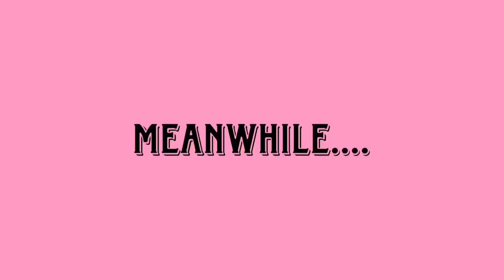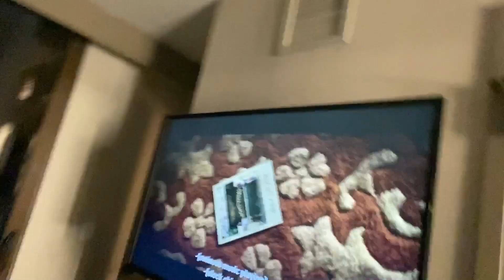REALISTIC days in my life: flewed out, lost my card AGAIN, out to eat + MORE!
Thanks you guys so much for all the love and support 💗!

business instagram: kenziekollectionz

get to know me !♡:

age:20

college major: dental assisting

work: associate technician